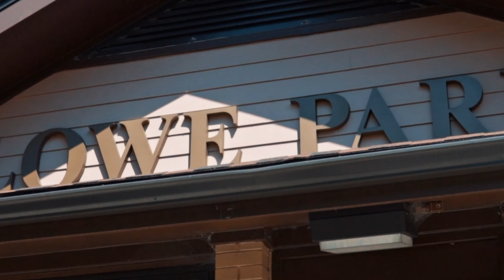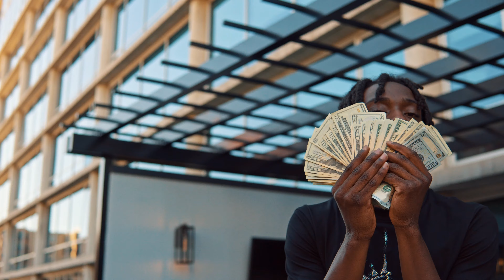PAULYDA5 - NOBODY (Music Video)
SHOT/EDITED - BRIAN EDWARDS
TO BOOK YOUR NEXT VIDEO IN A CITY NEAR YOU EMAIL NOW